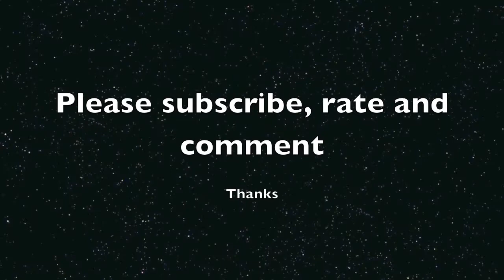Trains at Palm Springs - June 12 2010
More practicing with the new video rig for the Canon EOS 7D.   The 7" HD monitor can be found

The Video Mic and "Dead Cad" wind sock are from RODE and can be found all over the net.